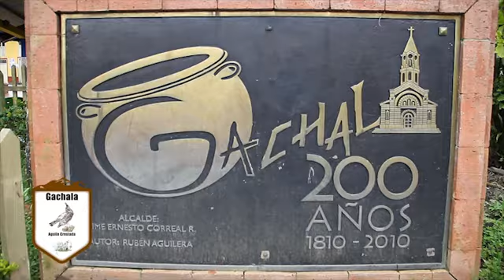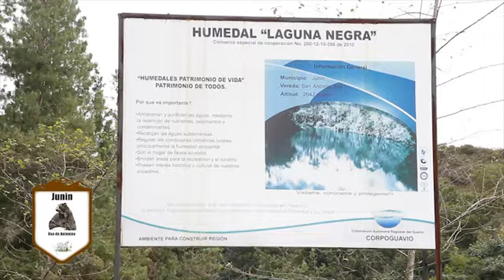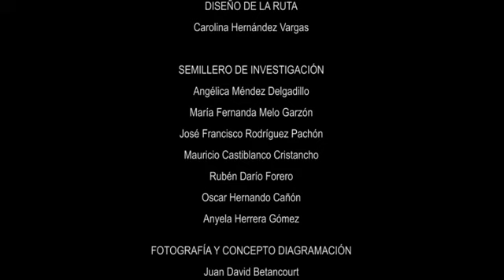La ruta de la vida (SENNOVA)